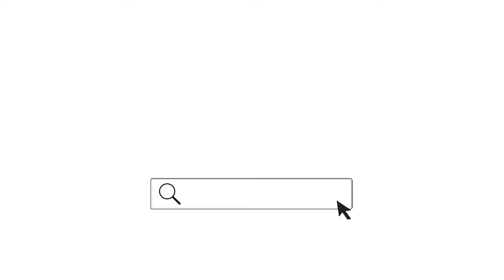How to use matte paste |EVERMAN MANSSENTIALS| to get perfect hair style HIGH HOLD| MATTE FINISH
Matte paste

Matte paste is for those who are looking for strong hold with real matte finish. It provides a long-lasting hold with loads of volume & texture. Has kaolin clay to give heavy textured and high volumized look.

Whether you are going for a high-volume pompadour/quaff, a tidy slick-back or anything in between, this product provides hold all day. Works well for fine and thin hair types.

Natural ingredients such as beeswax, castor oil, kaolin clay keep your hair and scalp healthy by leaving them conditioned and nourished throughout the day. It is water- based hair product, washes out with water easily.

Helmet saves but at the cost of disrupting your hair style. Well, now no more. Just wave your hand on your hairs in desired direction & almost similar hair style will be back.